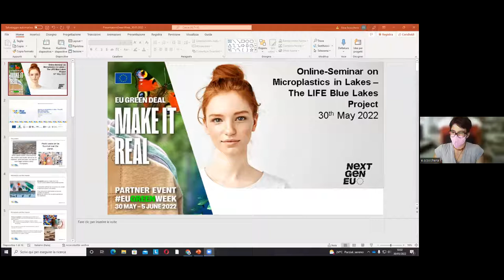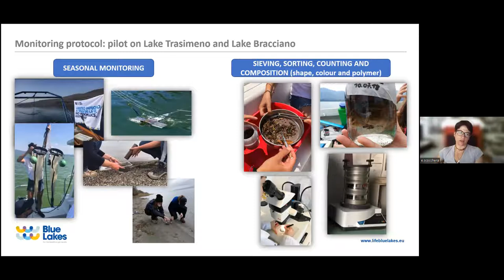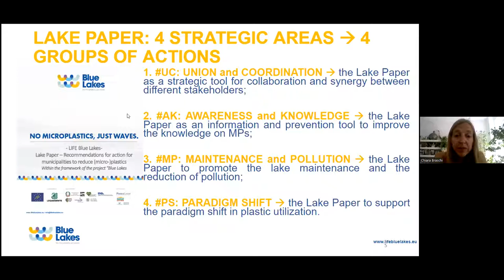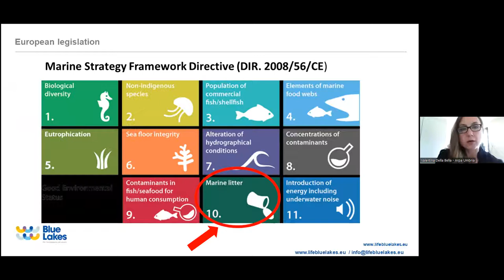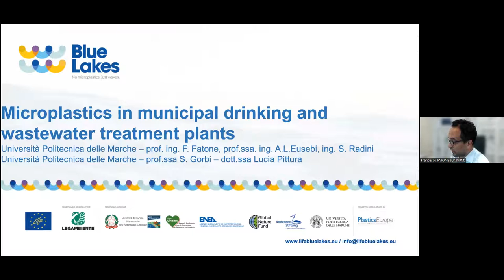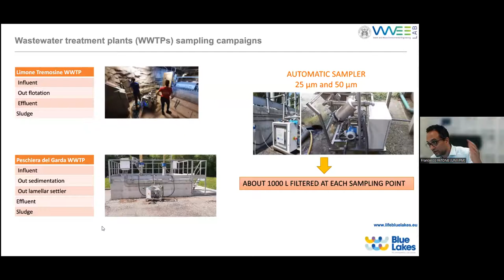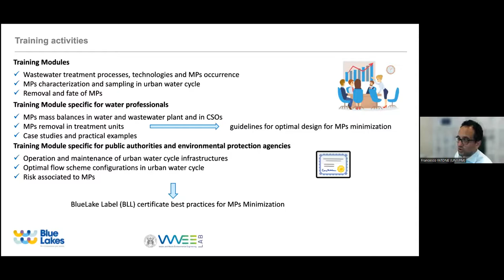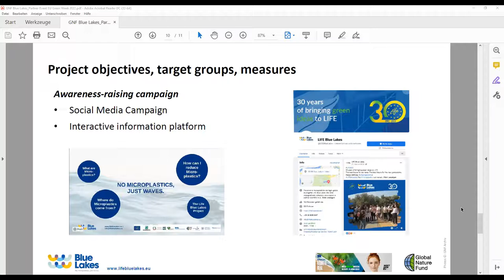Microplastics in Lakes –The LIFE Blue Lakes Project Partner Event within the EU Green Week 2022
What are microplastics? Where do they come from? How do they end up in lakes? Can these particles be filtered by waste water treatment plants? Are there standard monitoring methods? What can we do to reduce microplastic pollution? The seminar planned within the framework of the EU LIFE Blue Lakes Project seeks to provide answers to these questions.